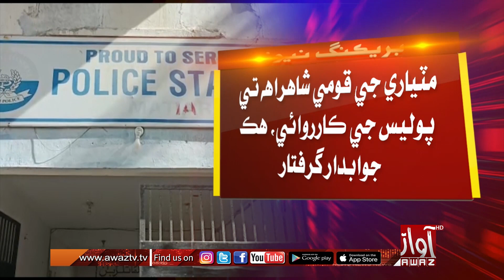Matyari : police ji karrwaye, hik jawabdar giraftar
مٽياري جي قومي شاهراهه تي  پوليس جي ڪارروائي، هڪ  جوابدار گرفتار